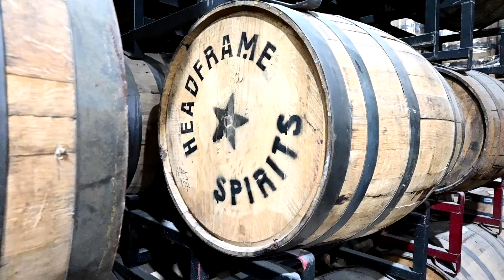Kelley Single Malt Whiskey wins a Gold Medal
Headframe's Kelley Single Malt Whiskey brought home a Gold Medal from the San Francisco World Spirits Competition.